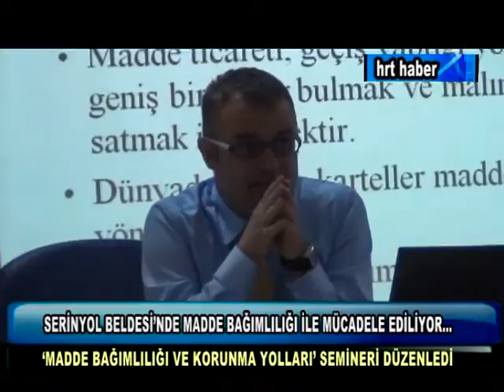SERİNYOL BELDESİ'NDE MADDE BAĞIMLILIĞI İLE MÜCADELE EDİLİYOR...